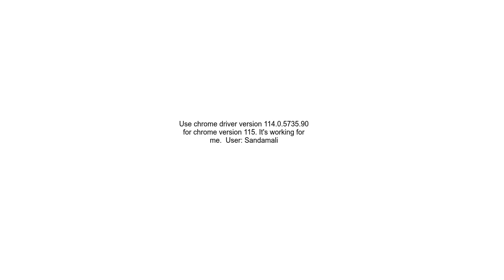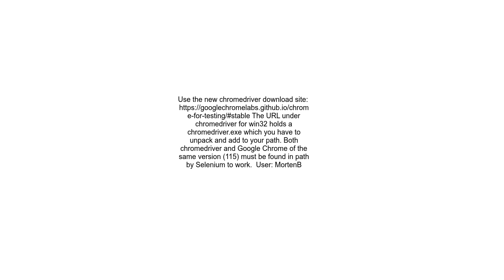Unable to download chrome driver for version 115